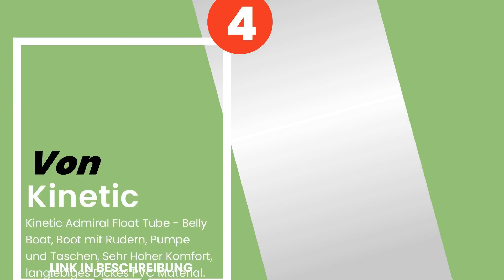Die 5 besten Belly-Boote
✋ Hier ist die 5 besten belly-boote, auf dem Markt verfügbar .

 5) Kinetic PARTIZAN Float Tube, Belly Boat, Separate Schwimmkör...

 4) Kinetic Admiral Float Tube - Belly Boat, Boot mit Rudern, Pu...

 3) Berkley TEC Belly boat Pulse Pro XCD.

 2) Berkley Tec Belly Boat Ripple Xcd.

 1) Lineaeffe_It - Fishing Ferrari Belly Boat Lineaeffe.

Zeitstempel (Timestamps)

00:00 - Einführung
00:08 - 5) Kinetic PARTIZAN Float Tube, Belly Boat, Separate Schwimmkör...
00:43 - 4) Kinetic Admiral Float Tube - Belly Boat, Boot mit Rudern, Pu...
01:16 - 3) Berkley TEC Belly boat Pulse Pro XCD.
01:58 - 2) Berkley Tec Belly Boat Ripple Xcd.
02:40 - 1) Lineaeffe_It - Fishing Ferrari Belly Boat Lineaeffe.